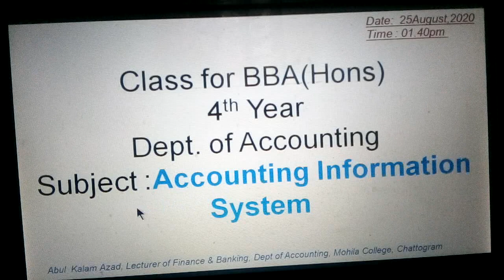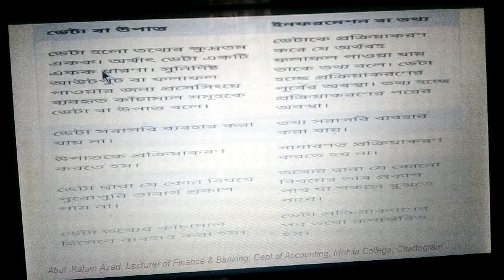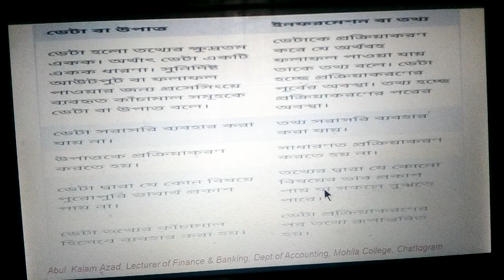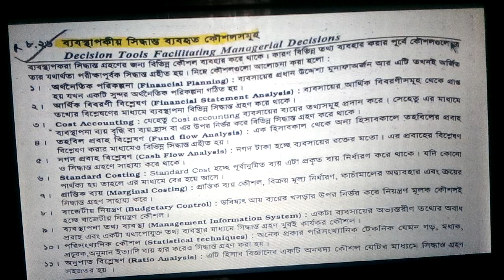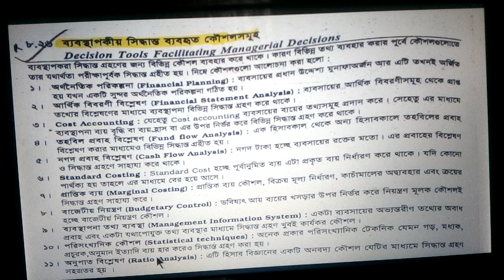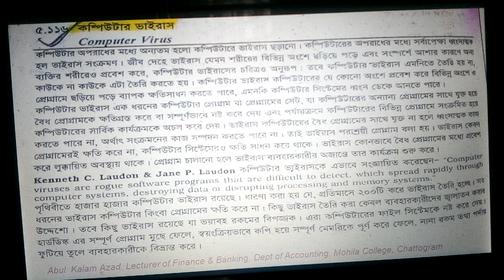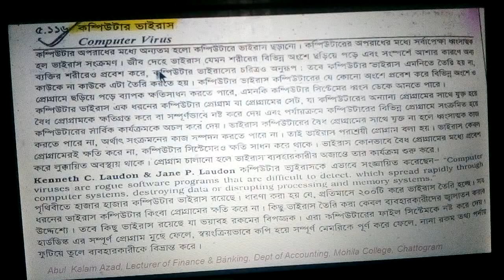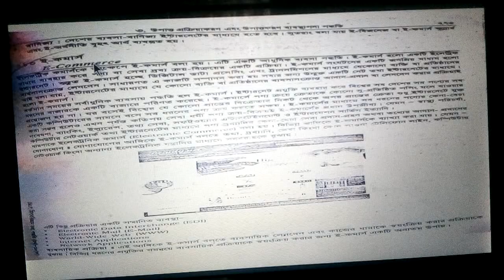Accounting Information Systems, BBA Accounting-4th Year, Lecture-02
Lecture-02
Accounting Information Systems BBA Accounting-4th Year
National University Previous Years Question & Solution